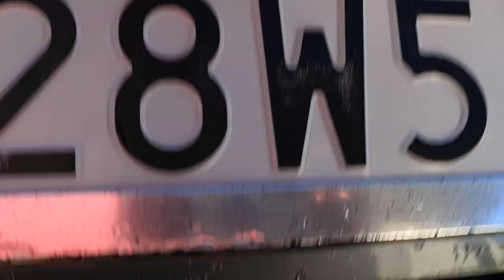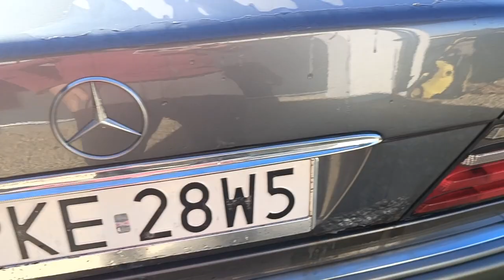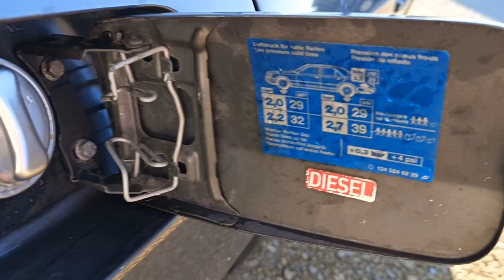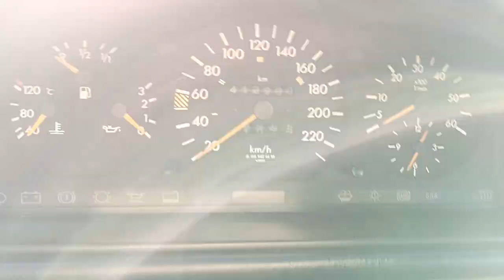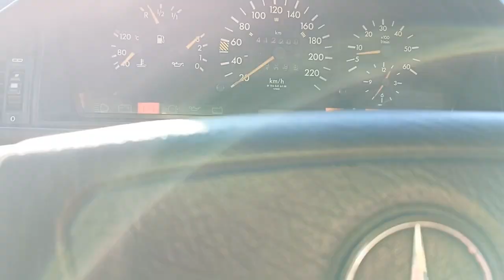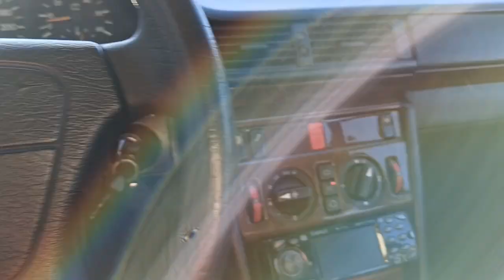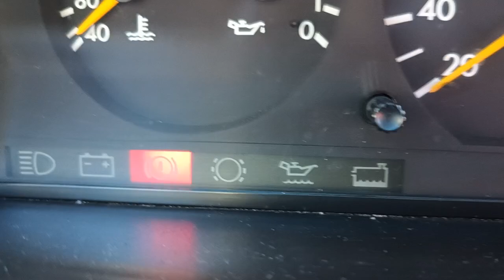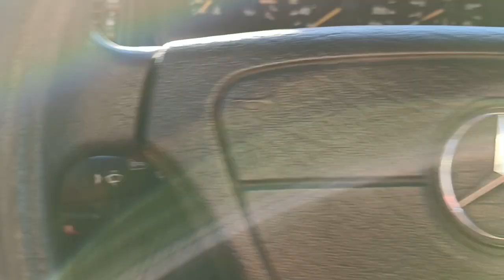Mercedes W124 E250 diesel. Klima, skóra i...czy warto w takie auto inwestować?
Dziadzia z wolnossącym 2,5 litrowym dieslem. Bogaty, a jednak biedny.